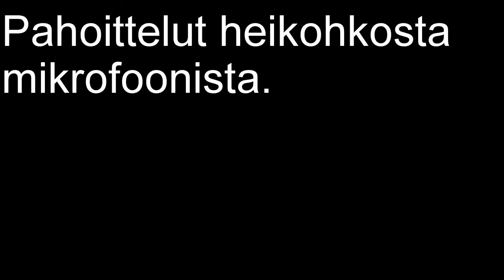Meol Vlog 1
Metsäalan opiskelijat ry:n hallituksen ensimmäinen Vlogi.